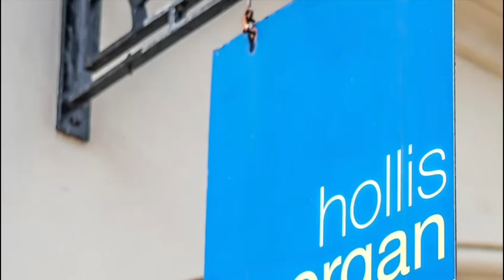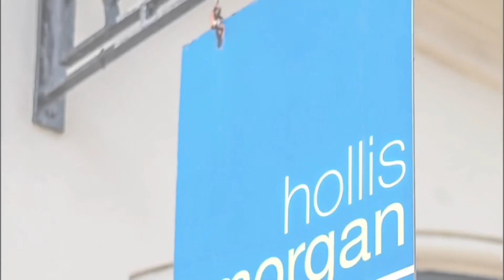7a Hampton Street, Kingswood, Bristol BS15 1TP